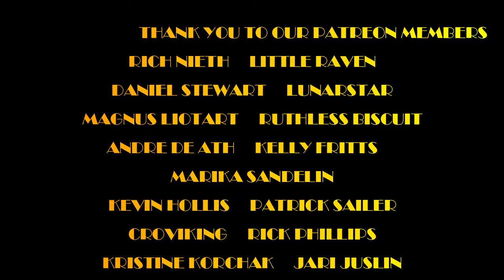BJORKO ft. MARKO HIETALA & PETRONELLA NETTERMALM "WHITEBONE WIND" Old Rock Radio DJ REACTS!!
What is Up Kiddos!! Today we're taking a Discord suggestion from MARIKA and checking out BJORKO and the track "Whitebone Wind"!!

MAILING ADDRESS:
Nashville, TN
37216